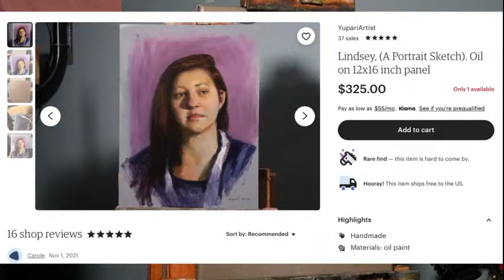Portrait Painting Tutorial LIVE | How to Begin a Portrait Painting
Want to take online classes with me starting at only $10 a month?

Paintings For Sale

List of Colors:
Burnt Sienna
Alizarin Crimson
Perelyne Red
Cadmium Red Deep
Orange Molybdate
Cadmium Orange
Indian Yellow
Yellow Ochre
Chrome Yellow
Cadmium Yellow Pale
Lead Tin Yellow Light
Cadmium Green-Gamblin
Viridian
Cerulean Blue
Cobalt Blue
Pthalo Turquoise
Ultramarine Blue Dioxazine Purple
Lead White-Micheal Harding

Palette:
Original Larry Wiseman Palette

Solvent:
Gamsol

Medium:
Neo-Megilp

Brushes

Silver Brush Grand Prix size 4 and 2 extra long filbert bristle brushes
Silver Brush Renaissance Pure Red Sable size 5 round brushes AND size 4 cat’s tongue brushes